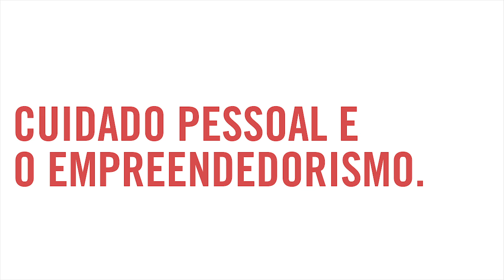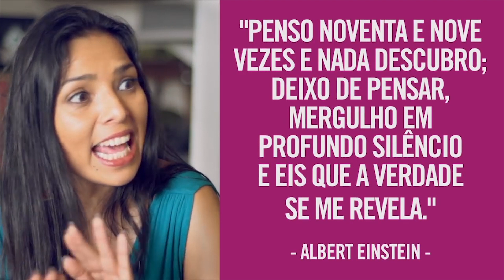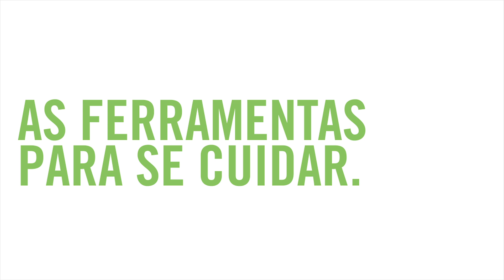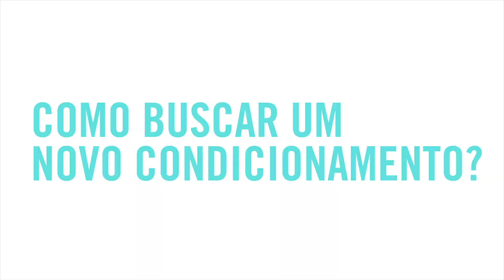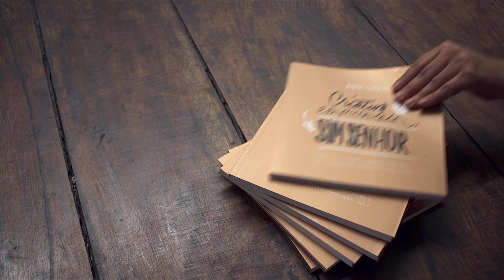Saúde mental: 9 hábitos de autocuidado para empreendedores!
A retrospectiva mais criativa das galáxias! :-)
O NaveRetrospectiva é um compilado de insights dos nossos convidados da série VQVConvida. Nessa curadoria do conteúdo unimos o suprassumo dos nossos papos pra você, criativo&empreendedor!

No episódio do NaveRetrospectiva sobre saúde mental de criadores e empreendedores, compilados as dicas e insights de Bia Granja, Tania Mujica e da terapeuta Renata Cappai.
Nossas convidadas falaram das formas que encontraram pra ter equilíbrio e controle da saúde mental em nossos tempos, onde a troca de informações está cada vez mais acelerada. Nesse vídeo compartilhamos então alguns hábitos, ferramentas e técnicas de autocuidado.

IMPORTANTE: Em casos de sintomas de quadros depressivos, não se diagnostique ou se medique sozinho (a), procure apoio médico e o tratamento adequado.

• Gostou do vídeo? Assista aos papos completos!

• Direto ao ponto:
1:34 Bia Granja
10:58 Tania Mujica
18:19 Renata Cappai

• Comissários da criação:
Roteiro e apresentação: Rafa Cappai
Direção e edição: Bruno Peixoto e Renan Diegues
Design: Heitor Sbampato
Redação: Ana Trolezi
Realização: Espaçonave

• Trilha sonora:
Miró Belle

Rafa Cappai + Espaçonave